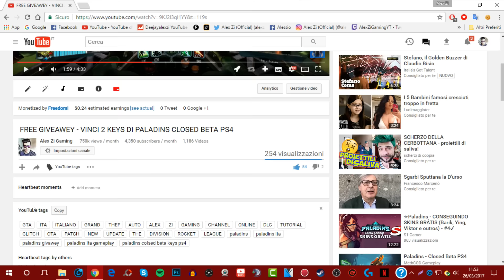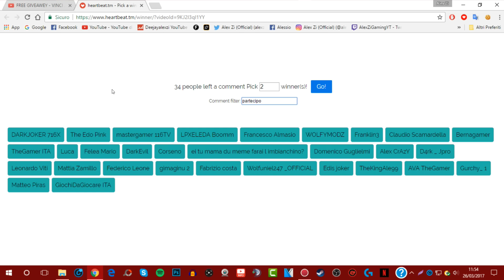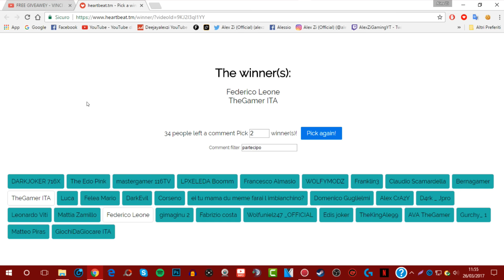ESTRAZIONE GIVEAWEY: 2 KEYS PALADINS CLOSED BETA PS4